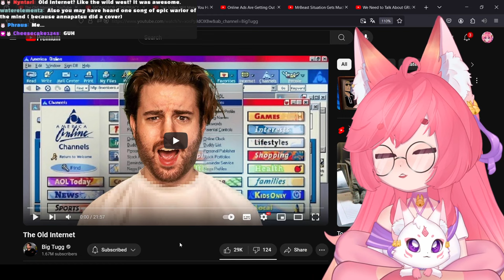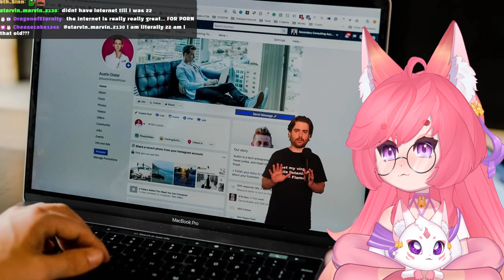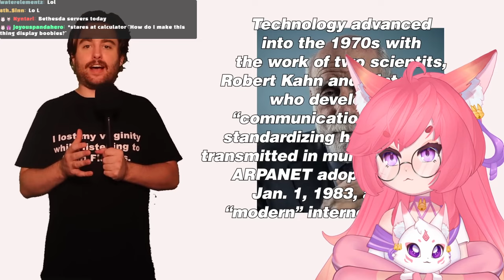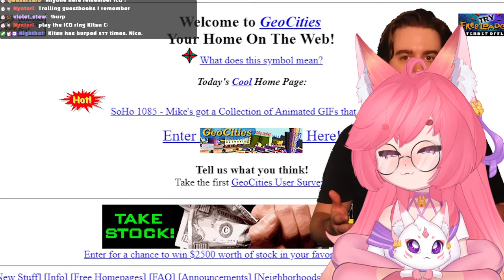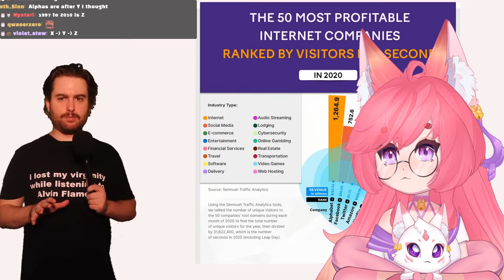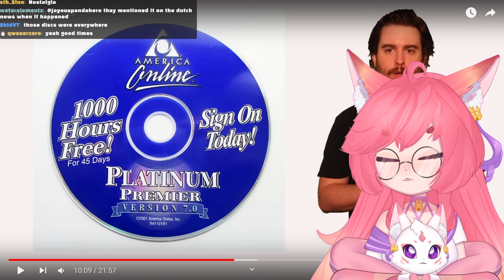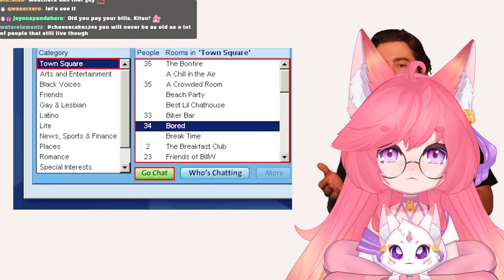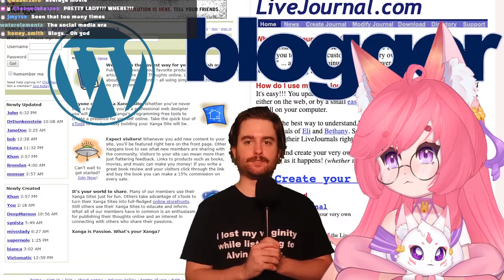Things Used To Be Simple.. | The Old Internet | Kitsu Reacts To Big Tugg| Vtuber Reacts